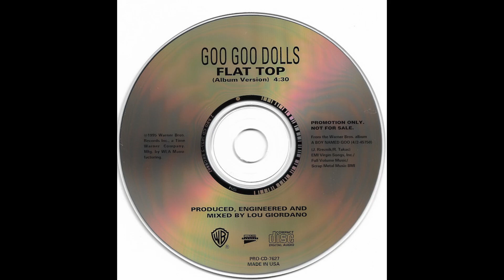Goo Goo Dolls - Flat Top (Instrumental + Four Stems)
00:00 Instrumental
04:29 A Cappella Version
07:21 Guitars Only
11:50 Bass Only
16:19 Drums Only

Made with demucs